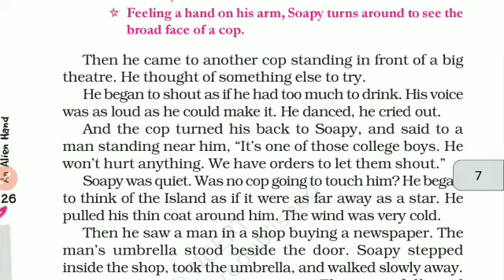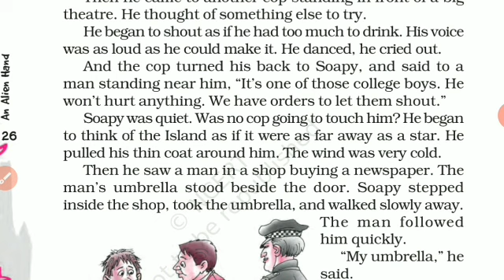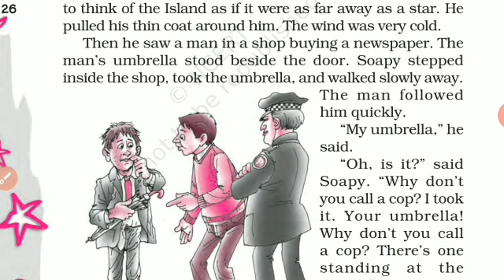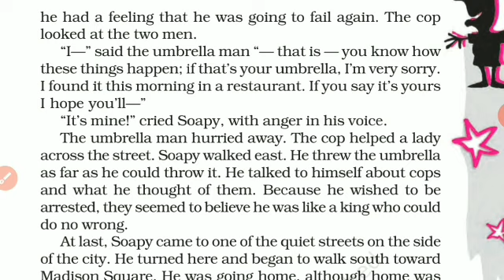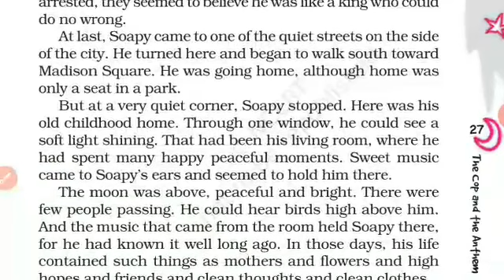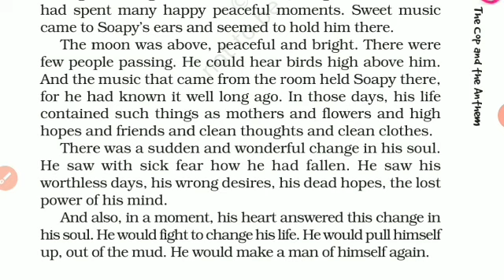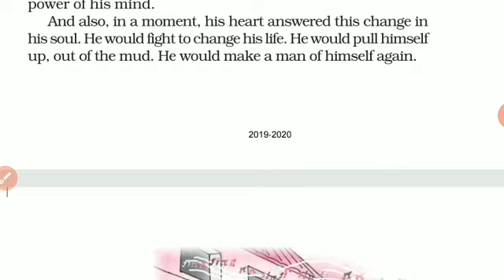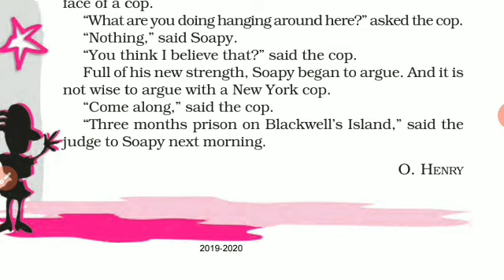Part 3. Hindi Explanation of {The Cop And the Anthem} English.Class 7.NCERT. CBSE.Educational Stage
Part 3.  chapter 4. Hindi Explanation of {The Cop And the Anthem} An Alien Hand. Supplementary Reader English text book Class 7.NCERT. CBSE.Educational Stage